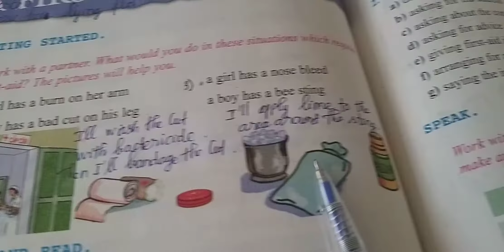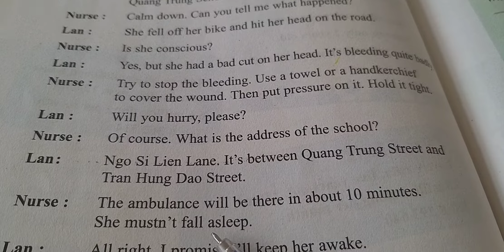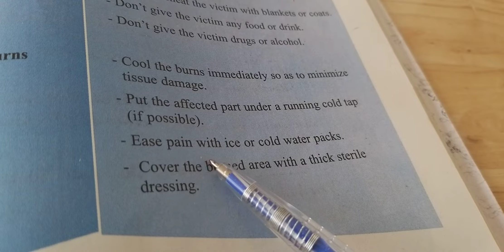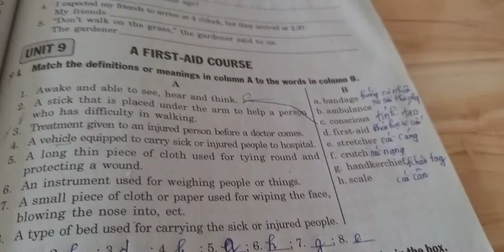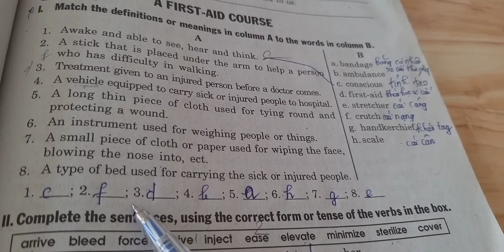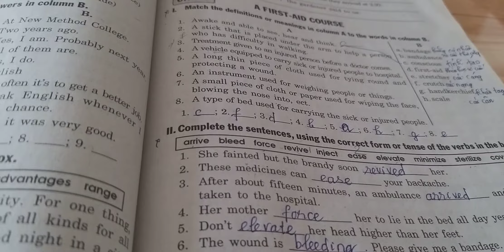TIẾNG ANH LỚP 8 || Unit 9 A first - aid course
Chào các bạn! Trên đây là hướng dẫn các bạn học từ vựng, ngữ pháp và làm bài tập Unit 9: A first - Aid Course (Một khóa học sơ cứu) của chương trình Tiếng Anh Lớp 8.
Thông qua bài học các bạn sẽ nắm được từ vựng, ngữ pháp và làm bài tập.